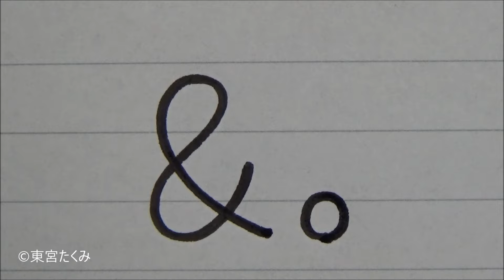「＆」と「。」を一緒に書くと○○○に見える